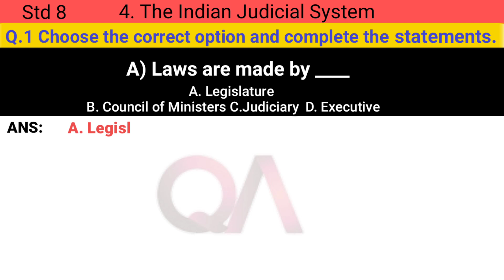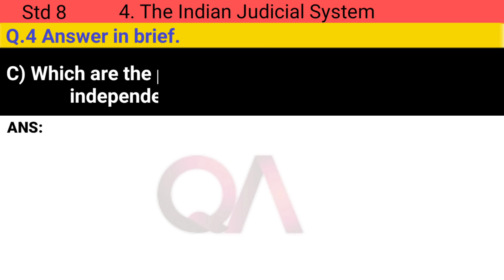Civics - 4.The Indian Judicial System | Std 8 | Exercise Solved | STATE BOARD